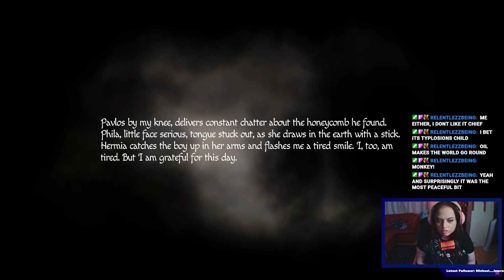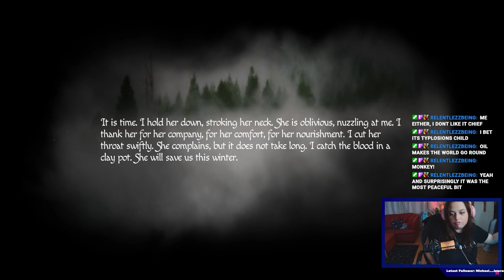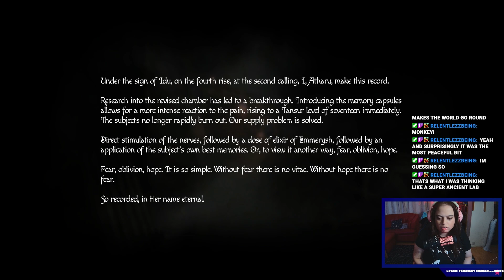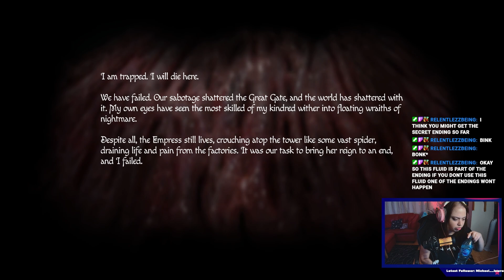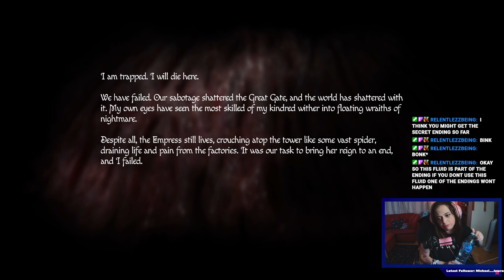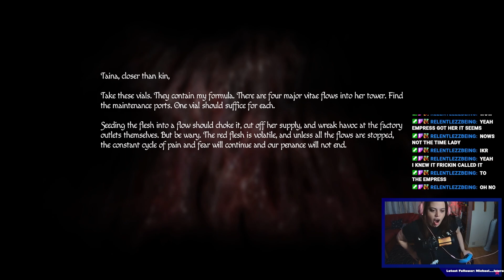I SACRIFICE EVERYTHING - Amnesia Rebirth - Part 3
A first-person horror adventure. Uncover your past and survive the Algerian desert. Fear is your enemy; stay calm to not succumb to an illness threatening you and your loved one.